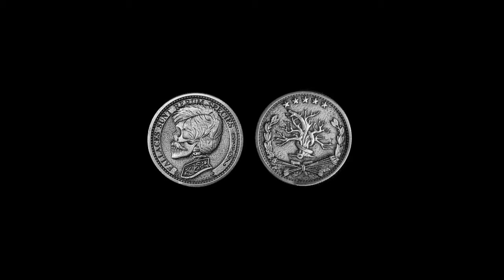Grifters Coins - Trailer